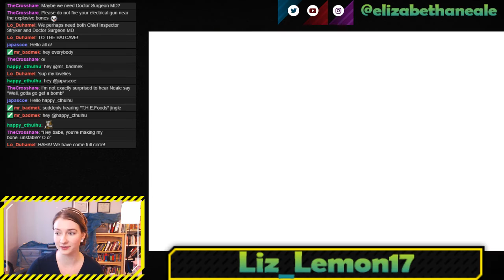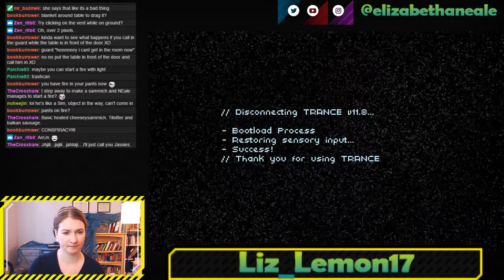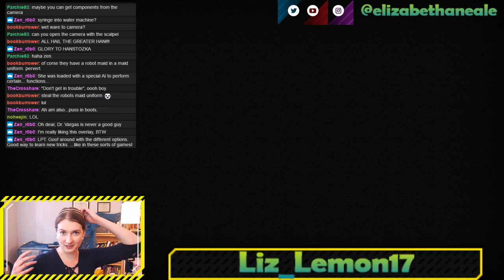"...French?"- Technobabylon Part 2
Join me as I dive into the awesome cyperpunk universe in Technobabylon, by Wadjet Eye Games.